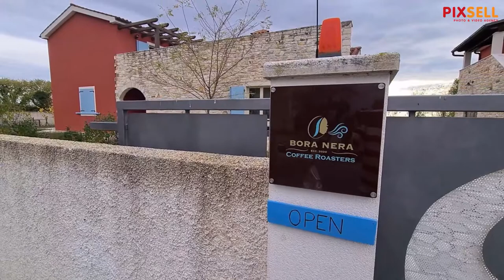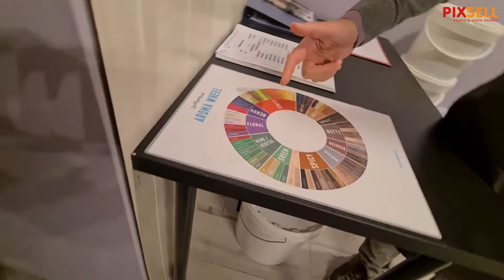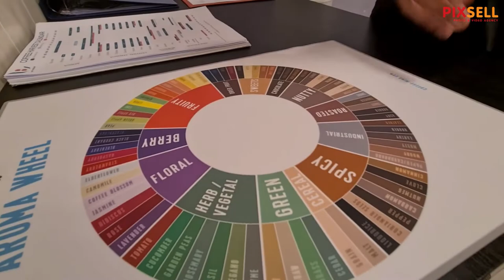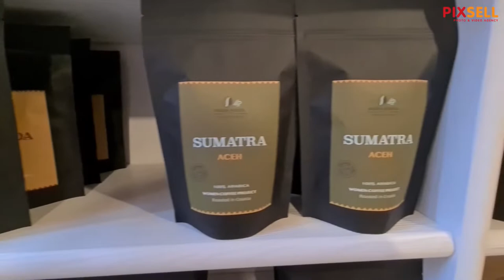U Vodnjanu se prži jedna od najboljih kava na svijetu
Supružnici Erika i Matteo Cardin, od 2020. u Vodnjanju imaju pržionicu kave. I to ne bilo kakve, nego jedne od najboljih na svijetu. Sirovinu nabavljaju od malih proizvođaca razasutih duž cijelog tropskog obruča Zemlje, odnosno iz zemalja gdje se kava i proizvodi (Južna Amerika, Centralna Amerika, Afrika i Azija). Specifičnost takve sirovine jest što se ručno bere, prati joj se podrijetlo, ima visoku ocjenu Udruge SCA (Speciality Coffee Association), te se na tržistu etiketira kao "speciality coffee". Supružnici Cardin kažu kako je u svijetu zadnjih 20ak godina pravi boom potražnje za takvom vrstom ovog napitka, dok oni sami u svojem pogonu mogu ponuditi preko 100 aroma i okusa. U samo godinu dana stekli su stalne kupce sa gotovo svih kontinenata, a osobno se nadaju uspjehu na domaćem tržistu.